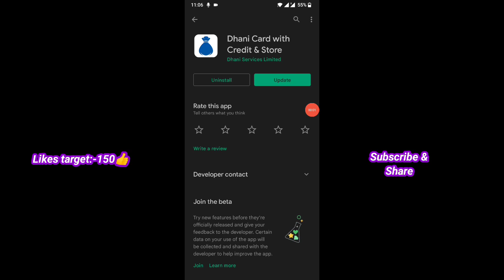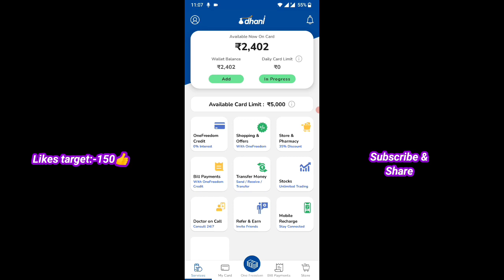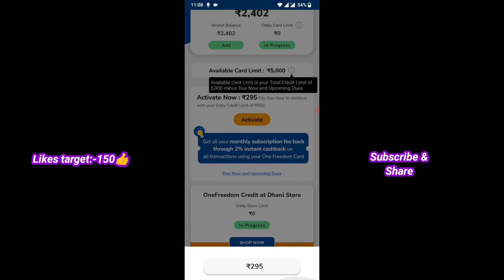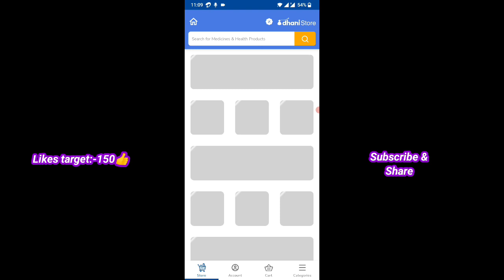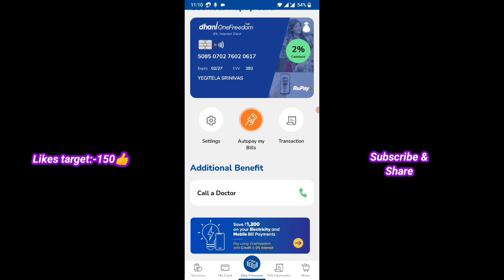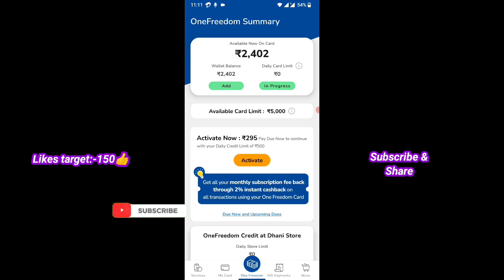Dhani Metal Card Launched Lifetime free | How to apply dhani metal card in telugu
Dhani metal card Launched 😍 | how to apply dhani metal card | dhani lifetime free metal card Launched | dhani card apply | dhani metal card order